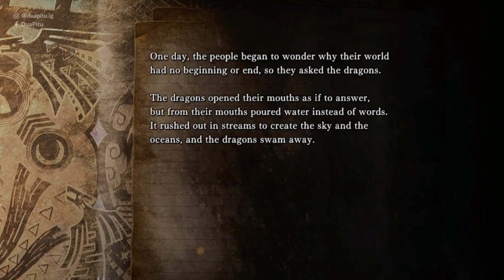Mengenal Dunia MONSTER HUNTER | GAMEPEDIA